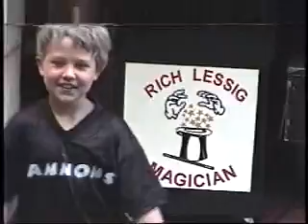Family Video #18 Apr 2003